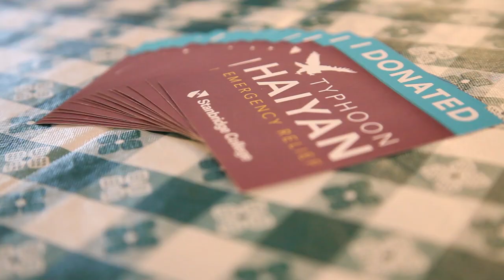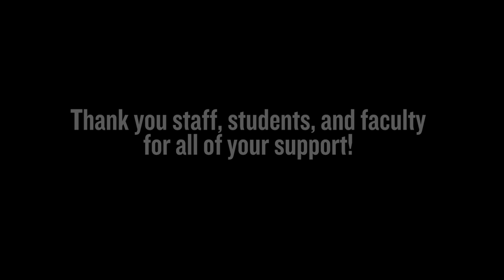Stanbridge Students Raise Over $10,000 for Typhoon Haiyan Victims in the Philippinnes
In November, Stanbridge College students, staff, and faculty took immediate action to help disaster relief efforts for the victims of the Typhoon Haiyan in the Philippines by raising over $10,196. The funds were donated to ShelterBox and Doctors Without Boarders/Médecins Sans Frontières (MSF), two humanitarian organizations committed to providing the basic needs of shelter, food, water, and medical attention to those in need. Several student groups in the Occupational Therapy Assistant (OTA) and Physical Therapist Assistant programs took the initiative to raise funds in a variety of fundraisers on campus, while the entire student body and staff came together to participate in a two-week fundraiser to support the devastating event.